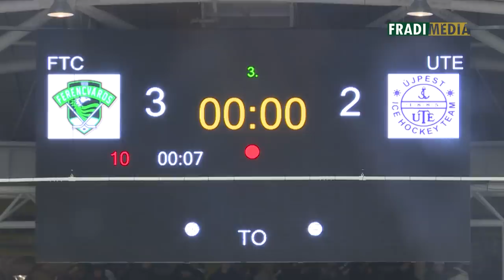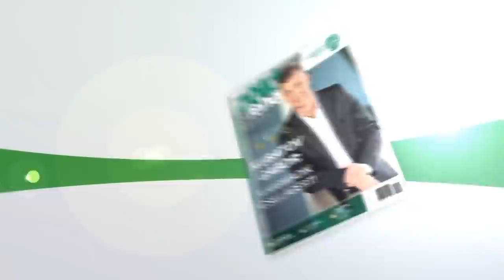FM | Összefogott a két rivális | 2017.02.07.